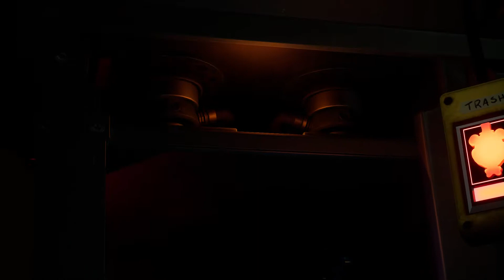Five Nights at Freddy's Security Breach Part 8 (1/3)